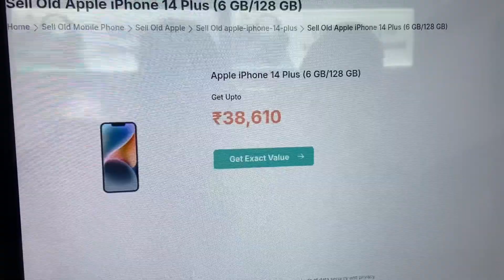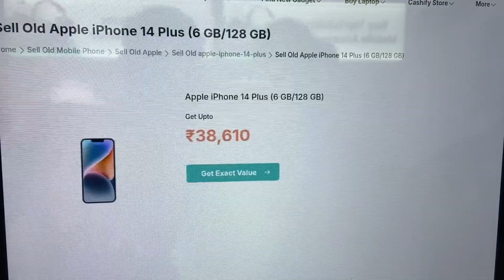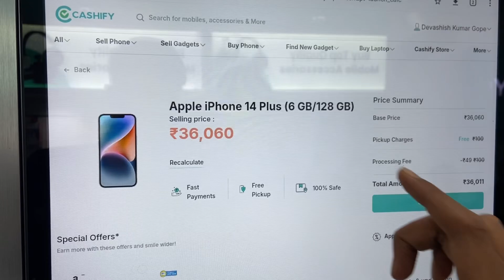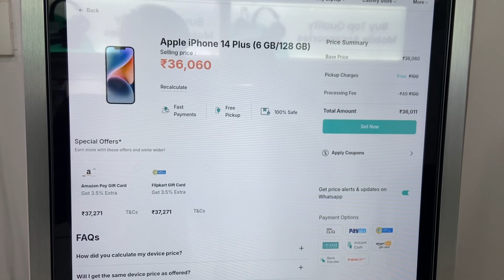How to sell your smartphone in cashify store full details with steps - The Technologist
1) sell your old phone in cashify
2) cashify 2nd hand iphones
3) cashify emi process
4) buy iphones in emi from cashify
5) how to sell iPhone in cashify
6) cashify par iphones kaise beche
7) cashify par smartphone kaise sell kare
8) sell old iphone online cashify